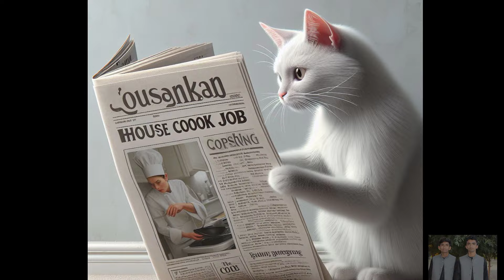Tale of hard working cat |cat story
"🐾 Welcome to the purr-fect world of My Cat World! 🐱 Join Talking Tom, Angela, and Ginger on a journey of endless fun and laughter. 😺 Don't
Meow Tube
Flicks Stories
Aicat7
full​ of fun
cats family growing story
Meow Tube
Flicks Stories
Aicat7
full​ of fun
catlover​
cat​
funny​catworld​
Meow Tube
Flicks Stories
Aicat7

catlover​
cat​ SubscribeNow​"
catworld​
Meow Tube
Flicks StoriesTale of hard working cat |cat story
Aicat7
catlover​
cat​Bing aikuching attractionskuching things to doplaces to visit in kuchingsadcat catstoryfuncat cat cute aiart kitten Tabby Talesai

Cat's hard work for new dress#cat#cute

It is edited and made py prompt in bing ai,chatgpt and openai